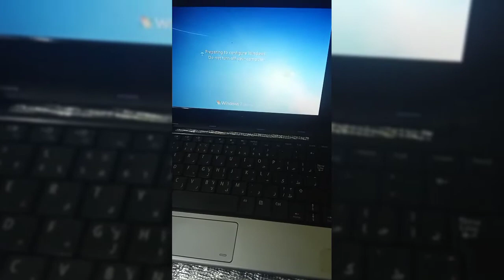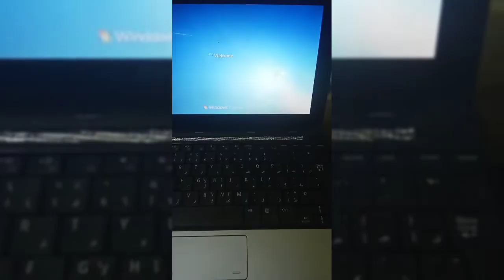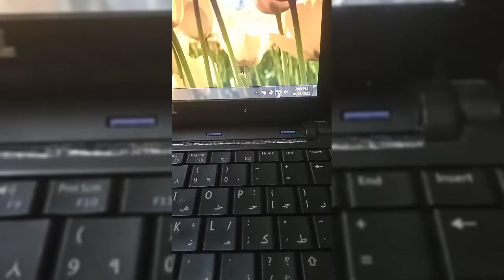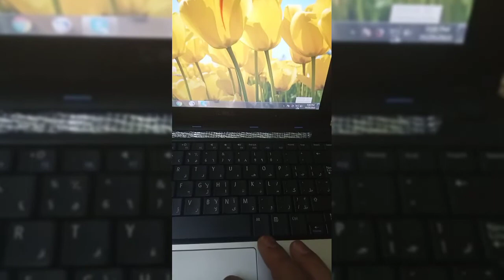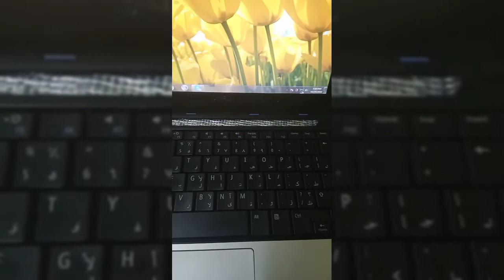How to connect Netbook to Router with Cord network cable